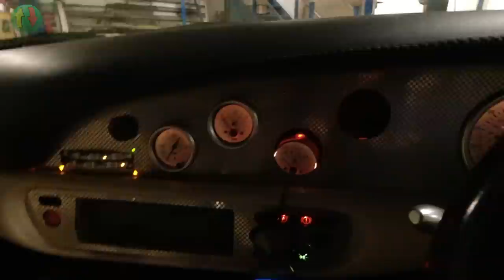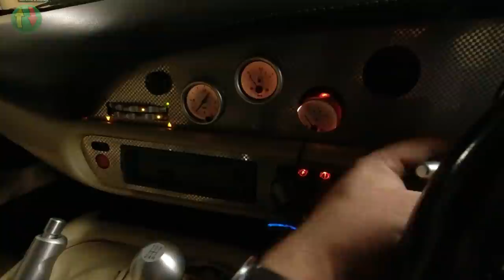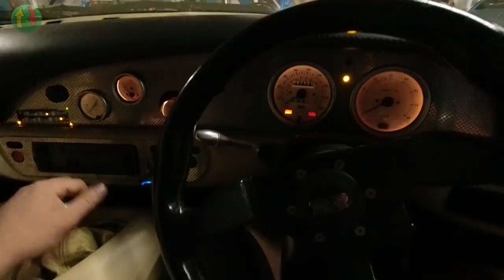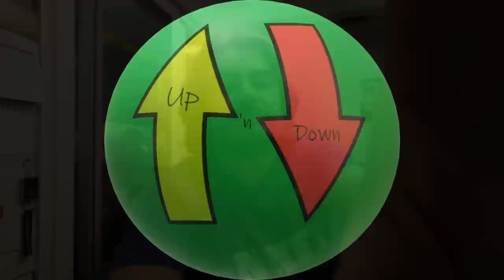TVR CHIMAERA 400 intro - Trevor has entered the chat!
Having discovered how to make my camera work in the dark (sort of), I decided to attempt to show you around my 1996 TVR Chimaera 400.

I work around these cars daily, so unlike the Citroen, Reliant, Iveco or Hillman content (some of which still hasn't happened), this is more of a 'busman's holiday'!

My books, should you be short of reading material, or struggle to sleep, are available here: